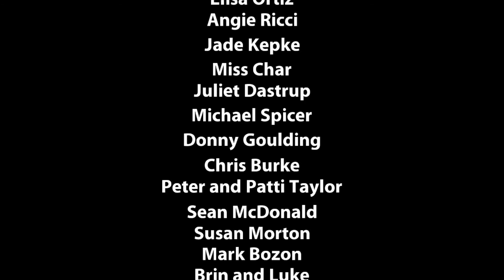Lonely Grave | Shantae and the Pirate's Curse (7/7)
Shantae and the Pirate's Curse is a platform game by WayForward for the Nintendo 3DS, Wii U, Nintendo Switch, Xbox One, PS4 and PC. It is the third game in the Shantae series.

1. Go to Lonely Grave

2. Go to Sequin Land Palace

3. Reach final boss using shortcut